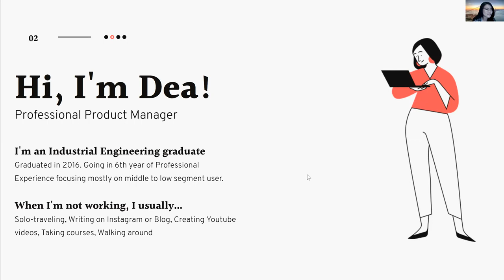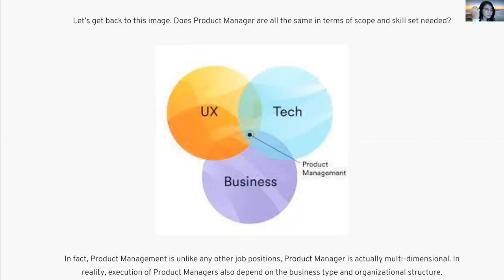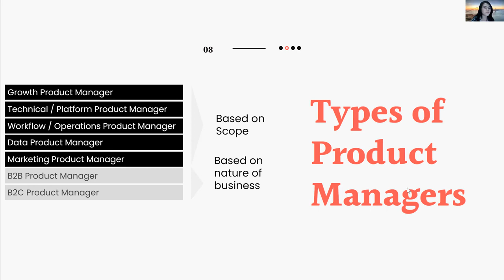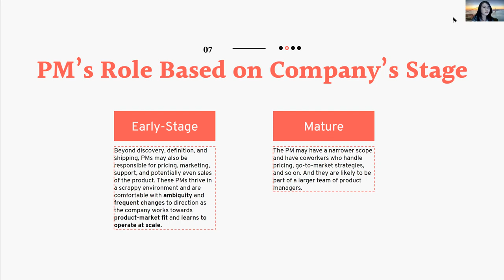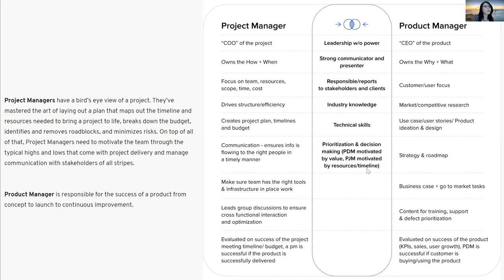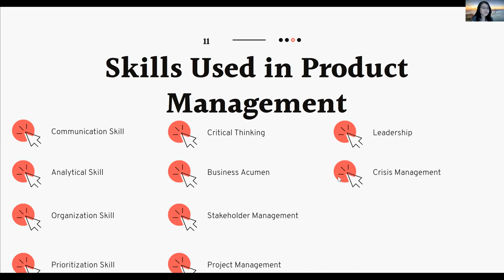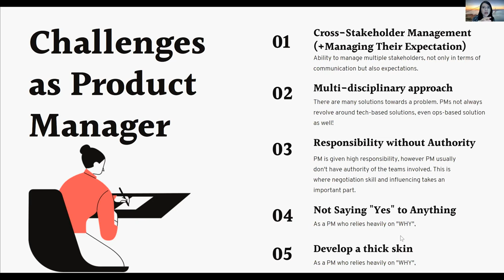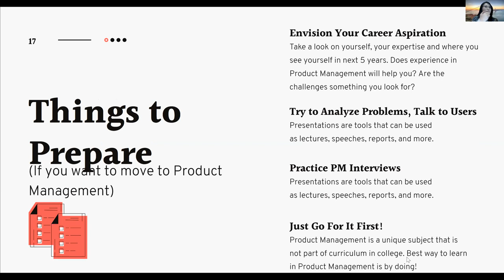Webinar: What do Product Managers actually do by Deassy Rizky, Professional Product Manager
Meet fellow Product Enthusiasts and Learn directly from Professional Product Leaders through Apiary Product community!
Slack (coming soon)